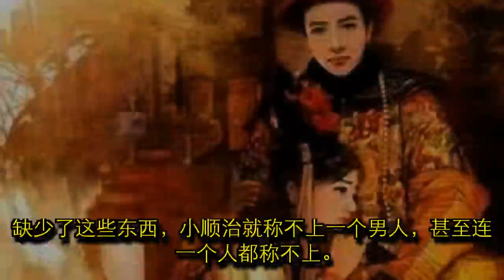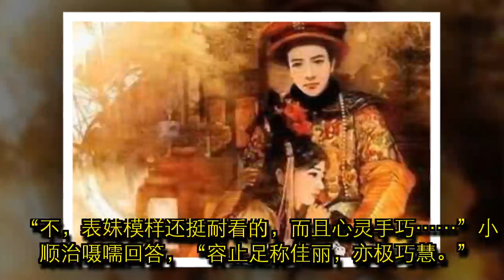顺治皇帝控诉皇后：她老是不让我睡别的女人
对小顺治而言，这小家伙生来幸福无比，六岁前有皇帝爹照顾，六岁后有太后妈照顾；与多尔衮的智力角逐，全然是孝庄太后一个人唱主角戏，这种事小顺治插不上手，就算是插一手，也是添乱。